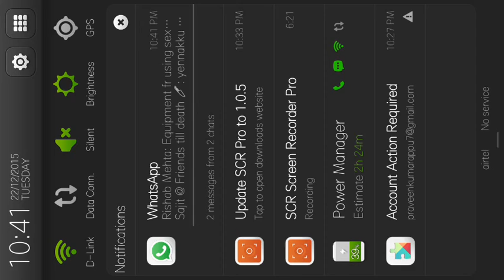Lets play Clash of clans Tamil gameplay(war attack, face reveal idea)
Peace.